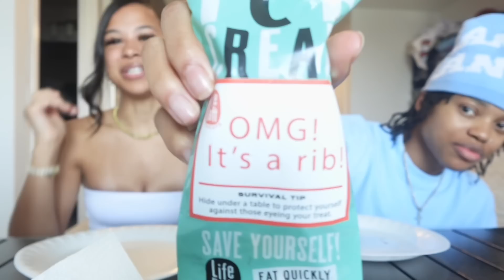CHICKEN ICE CREAM REVIEW | WE MISSED YOU GUYS!!